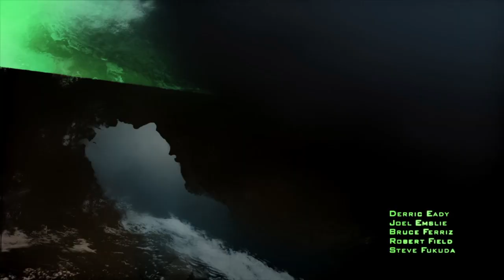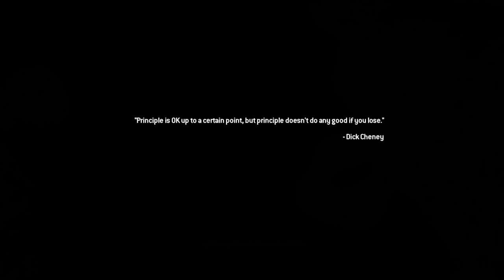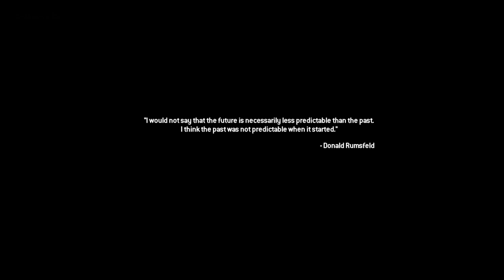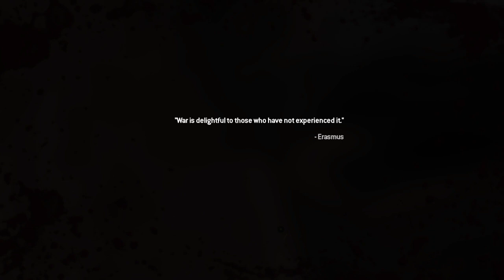Call of Duty®: Modern Warfare® 2 Campaign Remastered - Walkthrough Gameplay Part 1 (Intro)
Name is Patrick, an Upcoming Australian YouTuber, what you can expect on this channel includes: Walkthroughs, MP Game play Videos, Unboxings, Vlogs/Concert Footage and More Such as Mash Up MVs.

Achievements: Ubisoft/The Division Star Player w/ Other Awesome People like Robby - Open World Games, DB The Division Cosplay and More. Attended E3 2015, thanks to Ubisoft!

Tom Clancy's The Division (Also on my TheDivisionANZ Channel)